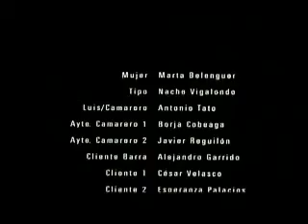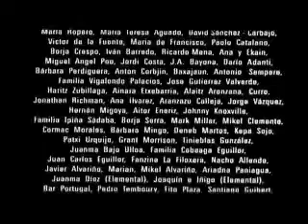corto - 7'35 de la mañana - short film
Cortometraggio di Nacho Vigalondo